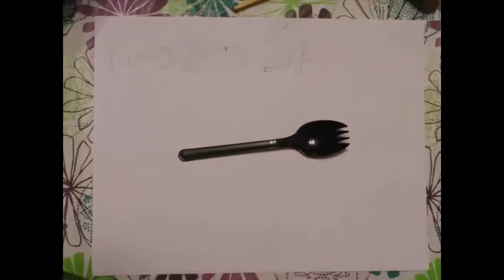Flagg93 VS Watermelon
"What an Asshole!"